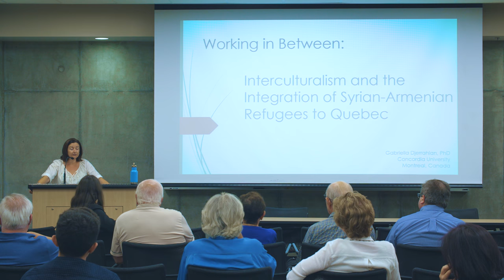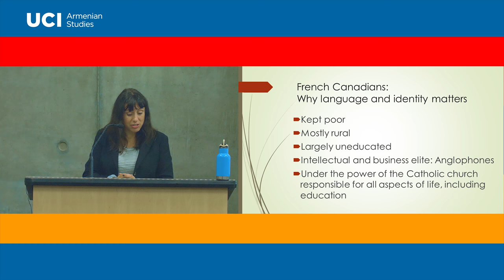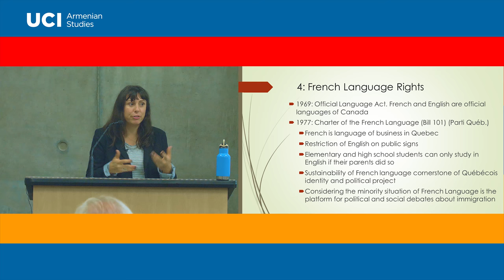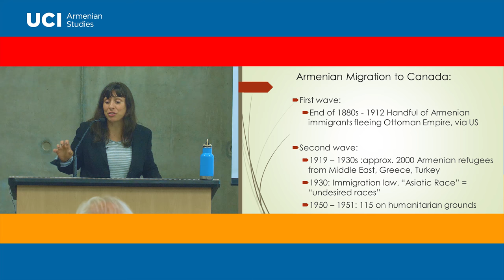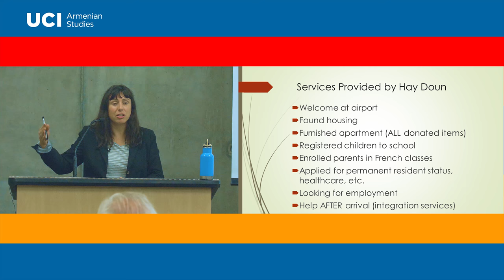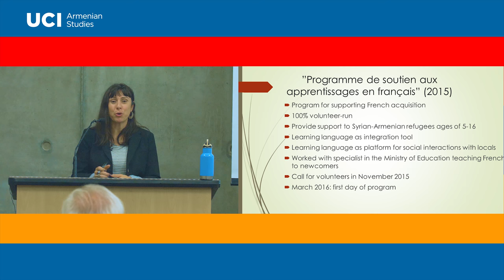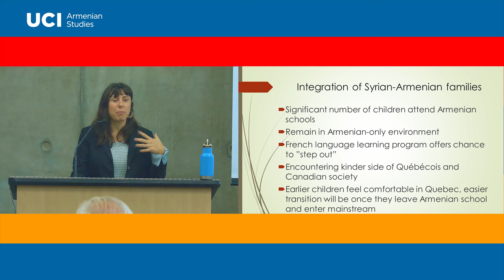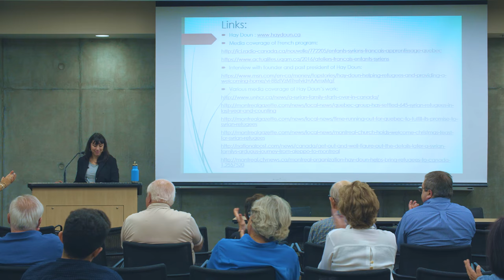“Interculturalism & the Integration of Syrian-Armenian Refugees to Montreal, Canada